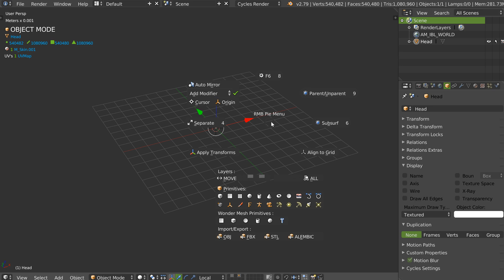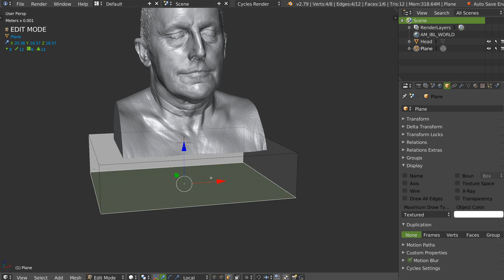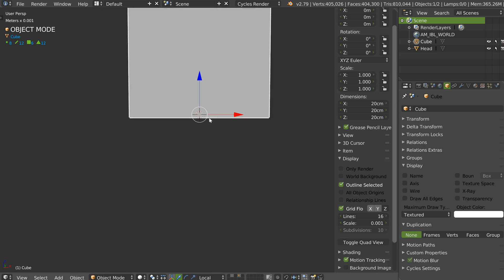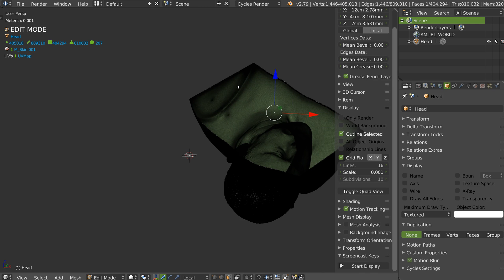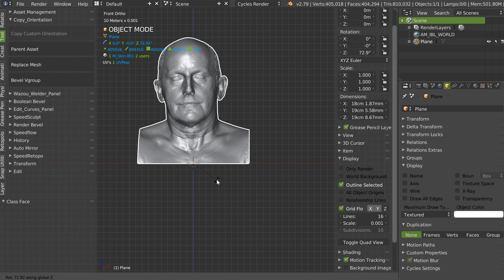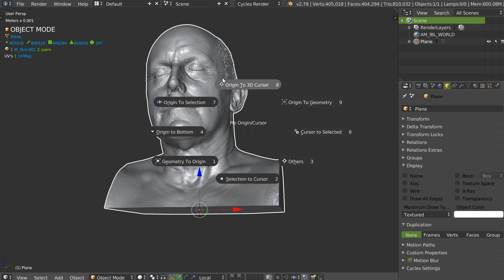Blender - Workflow - Work with scanned Assets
Hi,

In this video, we will see how to work with scanned assets and how to place it and scale it for 3D Printing or else.